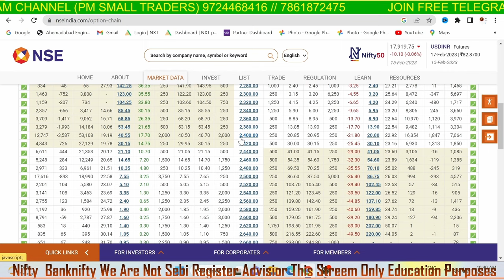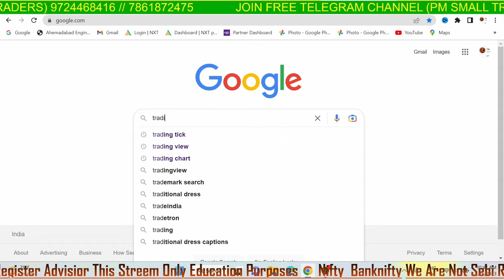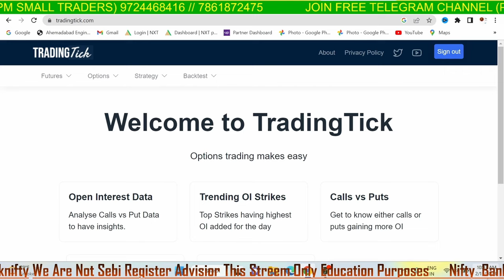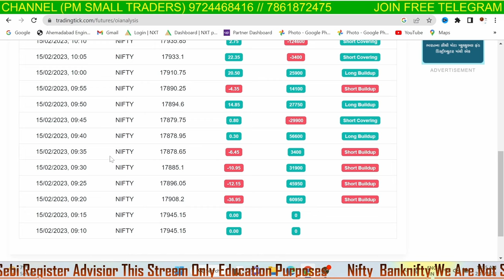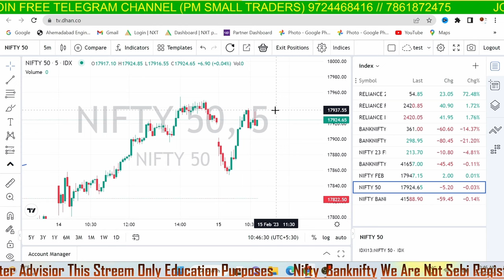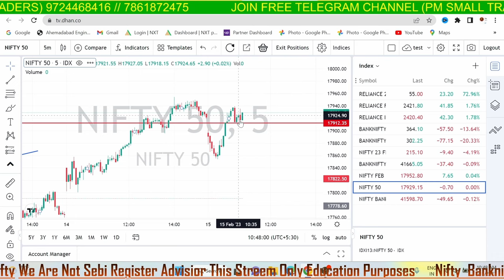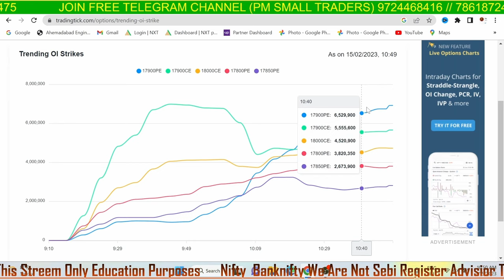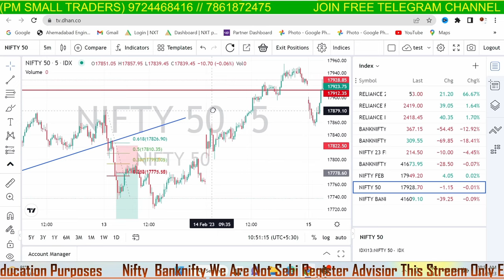TRADING TICK KAISE USE KARE| BEST WEBSITE OPTION TRADING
trading view indicator
best indicator for intraday trading
trading ka badshah
follow line indicator
options trading Banknifty
Banknifty best indicator
indicator for options trading
YE VIDEO KE UNDAR APKO ME OPTION DATA KE LIYE BEST OF THE BEST TRADING WEBSIDE BATANE WALA HU

YE WEBSITE KI MADAD SE AAP OPTION DATA DEKH PAOGE

WORLD BEST WEBSITE FREE DATA ANAYASIS

technical anylasis video

tradingview indicator
adx indicator

tradingview best indicators banknifty

MCX & FOREX LIVE MARKET TRADING 1 MARCH

Free, But It Can Make You MILLIONS! [Best Buy Sell Signal Indicator

Intraday Smart Trading System | Sure Shot Profit
Nifty 50 | Bank Nifty Option Trading Live 28/02/2023 | Live Tuesday

ZERO HERO SPECIAL OPTION TRADING FINNIFTY NIFTY /BANKNI
ಅಡಿಕೆ ತಟ್ಟೆ ಉತ್ಪಾದನೆಯಿಂದ 100% ಲಾಭ ಸಿಗುತ್ತಿದೆ "ಒಂದು ಸಂಸಾರಕ್ಕೆ

trading tick
tradingtick option chain
bank nifty
crudeoil live trading
live crude oil trading
open interest
option chain analysis advance